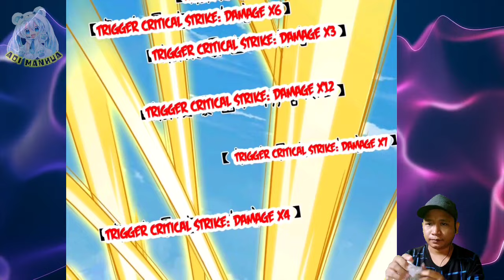Break The Rules ™ I Can Critical Hit Infinitely Chapter 20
COPYRIGHT / LICENSING